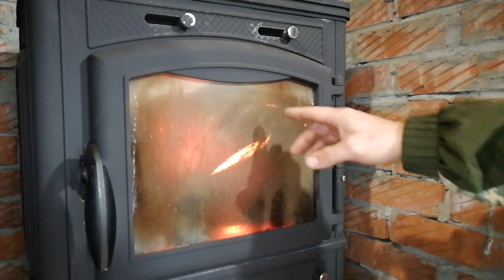Отопление дачного дома чугунной печью Гуча Лава. Отзыв о работе печи.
Встречайте! Сербская компания Guca с 1958 года занимается изготовлением печей, каминов и других устройств для обогрева помещений. Она имеет собственное производство,  оснащенное самым современным оборудованием.

Дизайн печей выполнен продуманно и совершенно.  Каждый сможет подобрать для себя вариант прекрасно вписывающийся в интерьер.

Чугун из которого производятся печи, является высококачественным, прочным и долговечным. Поэтому печи Guca прослужат не один год.

Компания делает упор на технологичность: передовые методы производства, уровень развитости цехов, помогают изготавливать печи высокого качества, с учетом потребности клиентов.

Многофункциональность и возможности печи Lawa:

Оснащена варочной поверхностью для полноценного приготовления пищи. Конфорка необычной формы, позволяет одновременно разместить две емкости.
Отопительная мощность печи позволяет, работая в обычном режиме ,отопить дом общей площадью не менее 125 квадратных метров. Высокую отопительную способность печи Лава обеспечивает первоклассный чугун из которого сделана печь. Его вес в этой модели достигает 155 кг. Этот материал славится своими ,аккумулирующими тепло, свойствами. Уже через 15-20 минут после растопки , печь  начинает отдавать тепло.
Эстетическое удовольствие, получаемое от горящего в печи  огня не сравнимо ни с чем. Фасадное стекло модели имеет значительный размер, позволяющий беспрепятственно любоваться горящим пламенем  из любой точки комнаты.
Чугунная печь Лава с варочной поверхностью имеет все необходимые функциональные системы для полноценной работы:

Система "чистое стекло", оставляет прозрачным стеклянный фасад печи на протяжении всего сеанса горения;
Система "длительного горения", обеспечивает работу печи в режиме тления дров на протяжении 6-8 часов от одной закладки дров. Длительность непрерывного горения так же зависит от качества используемой древесины, точнее ее плотности и степени влажности. В российских условиях лучше всего использовать для отопления дубовые или березовые дрова;
Система "вторичного дожига угарных газов" значительно повышает КПД печи Лава с плитой и позволяет существенно экономить топливо.

Есть вопросы задавайте в комментариях к видео.
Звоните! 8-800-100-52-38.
Покупайте банные печи в нашем интернет-магазине fornaks.ru